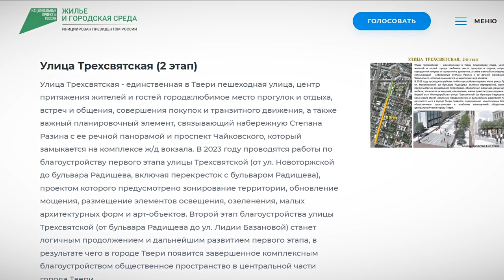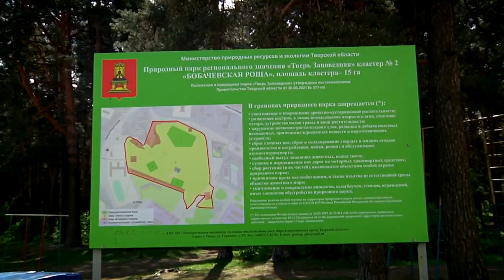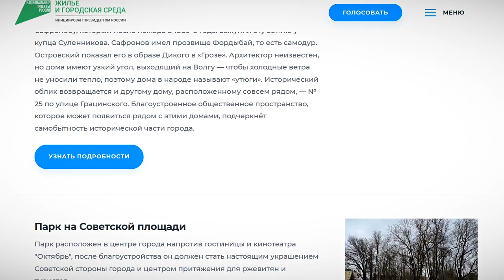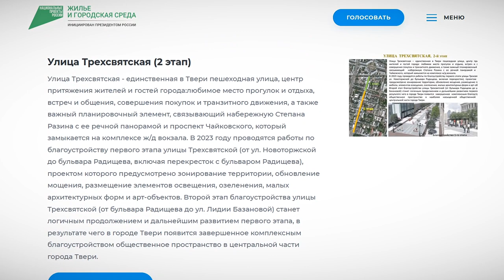Жители Верхневолжья выбирают объекты для благоустройства в 2024 году